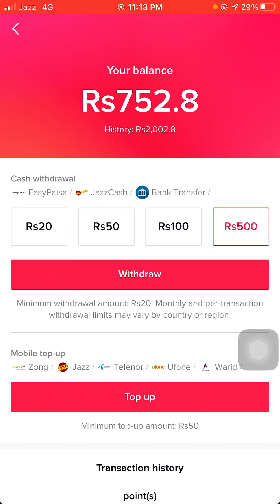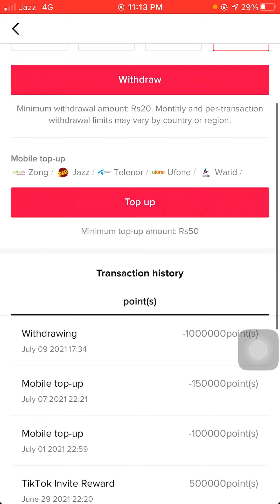TikTok Easypaisa Jazzcash Show | TikTok Cash Withdraw | TikTok Withdraw Problem | pesy kesy nikalein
how to solve tiktok withdraw option. ek sy zyada withdraw kesy lain
how to get more than 1 withdraw from tiktok.

Rial's Tv
rials tv
RIAL's TV